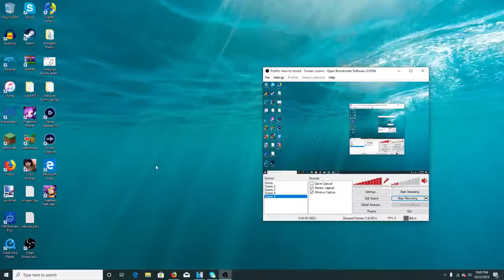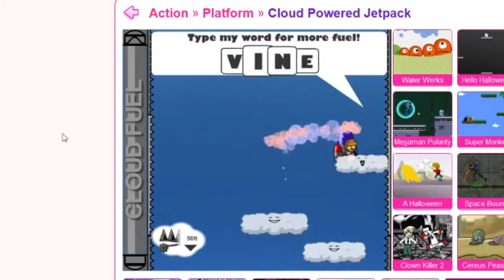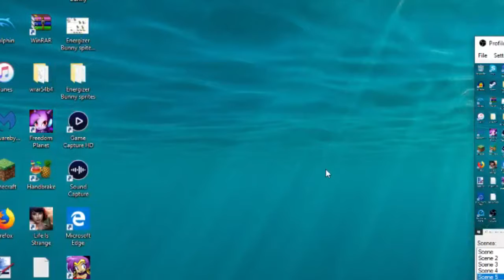Cloud Powered Jetpack Flash Game gameplay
A flash game where your in a jetpack and you use your arrow keys to get started make sure the spikes don't get you cause they are coming for you really quickly before you know it if you land on a white cloud you have to type the word they show you to keep going on your jetpack if you land on a pink cloud they you get extra boost to go higher